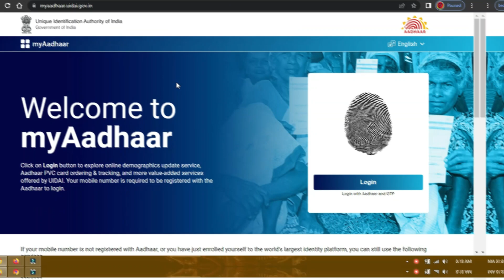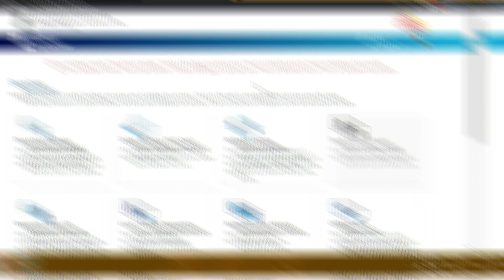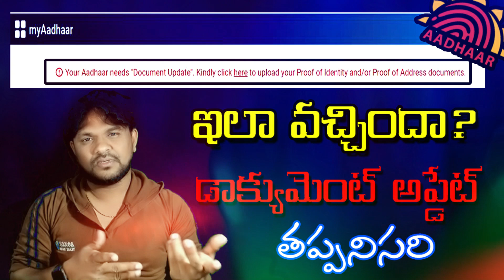How to Document Update in Aadhaar Card Online 2023 | Aadhaar Document Update Mandatory 2023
Similar Searches:
How to Update Documents in Aadhaar Card Online
aadhar Document Update process
how to update aadhar Document online
How to Update aadhar Documents in Telugu
Aadhar Documents Update Process 2023
Aadhar Card Documents Updates
Aadhar Document Update online